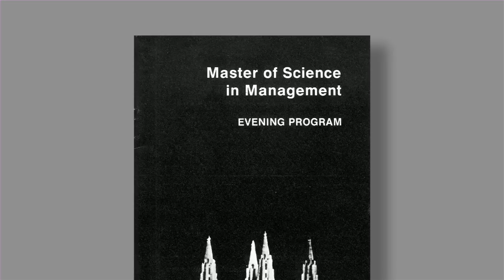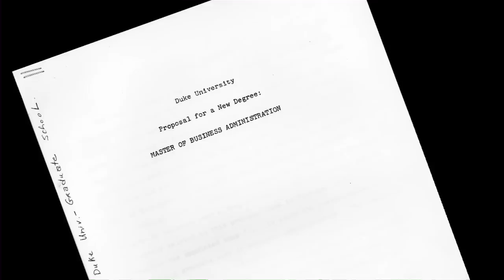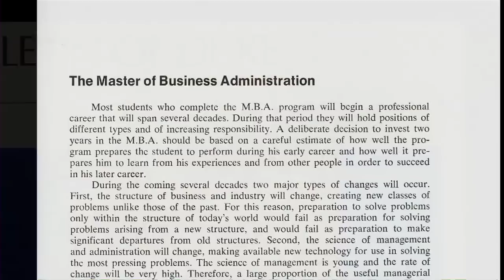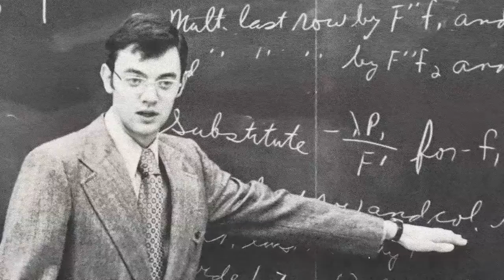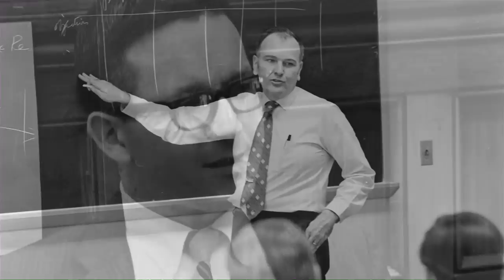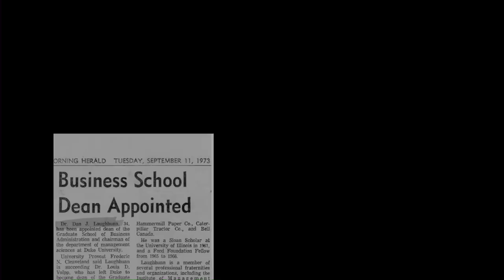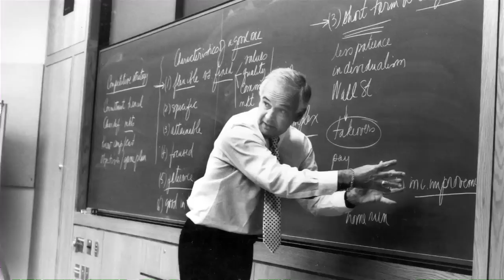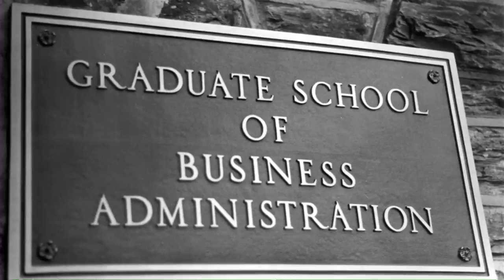The Beginning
"The Beginning" tells the story of the first days of The Graduate School of Business Administration at Duke University. The video documents the development of the program and the tenures of the first two deans.